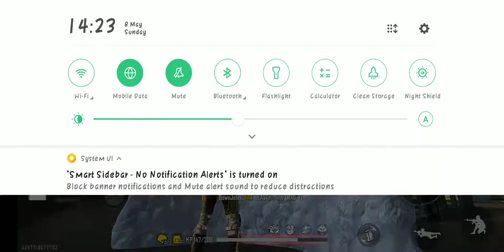Find The Logo - [Review] "Pan Emerald Bloom" - Training Ground | Free Fire Malaysia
〘Review〙 / 〘Gameplay〙

Event : Find The Logo

Item : Pan - Emerald Bloom

Mode : Training Ground Combat Zone

Server : Singapore